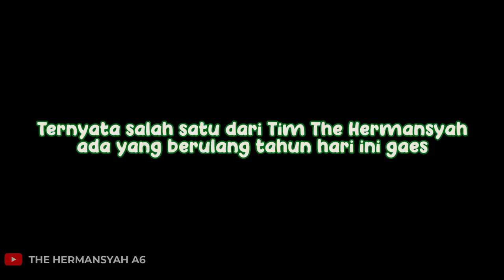KETEMU GUS MIFTAH!! ARSY PAMIT MASUK PESANTREN!! ASHANTY SEDIH!!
Thanks to :
Sheraton Mustika Yogyakarta